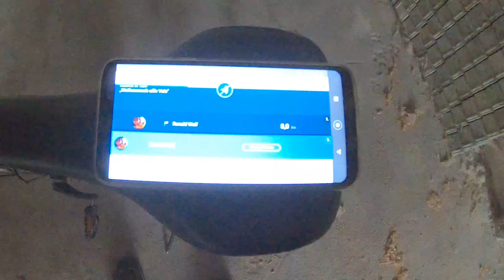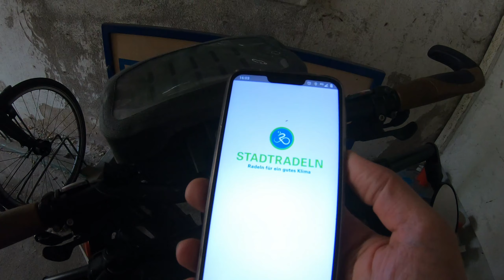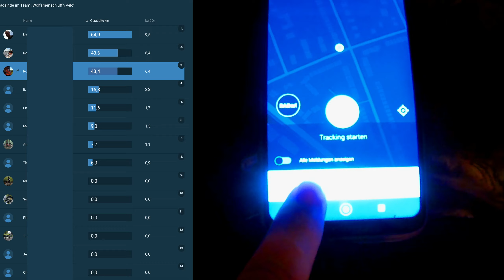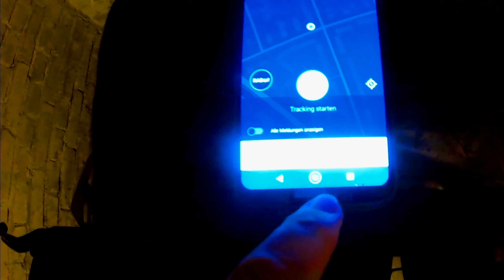Stadtradeln Berlin, meine Impressionen des ersten Tages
Drei Wochen, heute der erste Tag.

Keine Angst, es wird nicht von jedem Tag einen extra Film geben!
Es ging nebenbei noch einmal um die Funktionsweise der App von Stadtradeln.

Morgens die kurzen Strecken zum und vom Bahnhof, Nachmittags der Versuch nach Haus direkt durchzufahren.
Durch Regen und nicht vollständig kompatiblen Anziehsachen wurde mir kalt, als Abbruch in Werder anstatt direkter Weg nach Haus.

Mein bisher kürzester Film, geniesst ihn.

Ronald